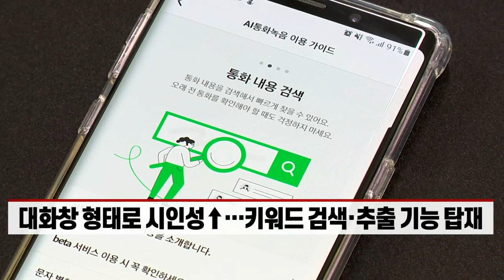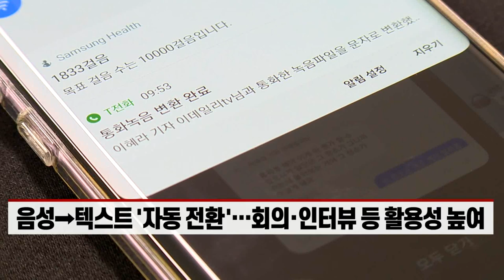스마트해진 SKT T전화, 통화녹음을 문자로 (20211123)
# T전화에 인공지능 기술 추가… 베타서비스 선봬
- 대화창 형태로 시인성↑… 키워드 검색·추출 기능 탑재
- 음성→텍스트 ‘자동 전환’… 회의·인터뷰 등 활용성 높여